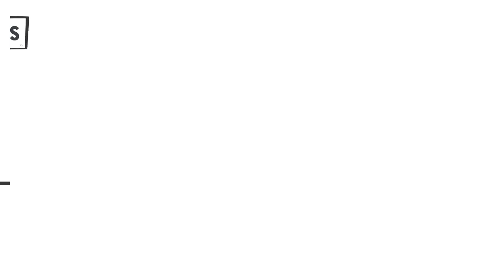Want to Succeed on th Job? Know Professional Etiquette